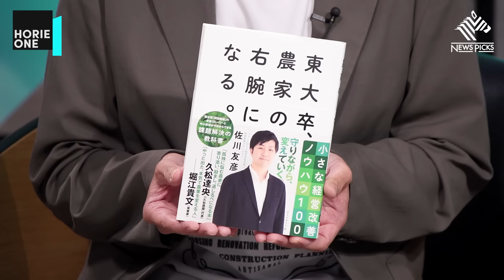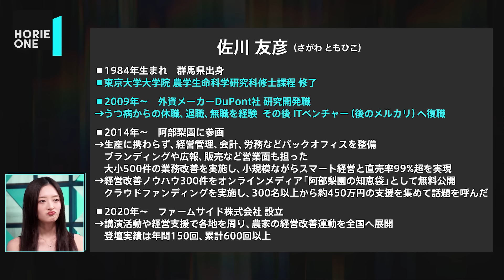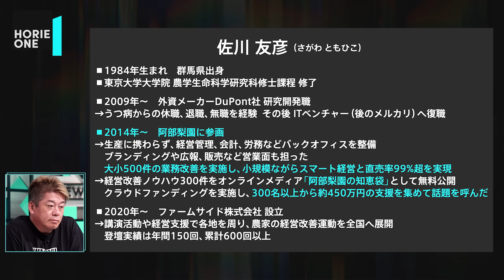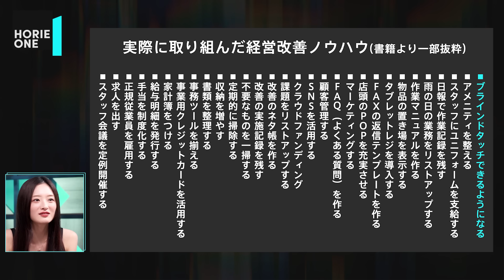東大卒で農家に革命を。農業を改革する意外とシンプルな方法【佐川友彦×堀江貴文】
近年、65歳以上が7割を占めている日本の農家。

人口減少・後継者不足・事業承継など様々な課題を抱える農業界ですが、
堀江さんはポテンシャルしかないと豪語します。

今回は、堀江さんが「本気で農業を変える人」と太鼓判を押す
阿部梨園マネージャー・佐川友彦さんをゲストに迎え、
「農業のポテンシャル」について徹底的に語り尽くしました。

佐川さんがポテンシャルを感じているのは、
畑での農作業に追われ、ないがしろにされてきた「経営」の部分。

経営部分を担った阿部梨園では直売率99％超えを達成。
そのノウハウを無料公開するため行ったクラウドファンディングでは
300名以上から約450万円の支援を集めて話題を呼びました。

"農家の右腕"として、これまでどのように改善してきたのか？
そして、今後取り組んでいくべき改革とは何なのか？

さらには、堀江さんが大きなポテンシャルを感じた事例や
今 計画している新たな農業ビジネスについても明かします。

‹ゲスト›佐川 友彦
(ファームサイド株式会社代表取締役 兼 阿部梨園マネージャー)

★最近のニュース解説を短く毎日無料で発行！
『HORIEMON Newsletter』
登録は以下から↓

いつまで英語から逃げてるの？ 英語の多動力New Version 君の未来を変える英語のはなし
僕らとビジネスの話をしよう。～新時代の働き方
多動力 (NewsPicks Book) (幻冬舎文庫)